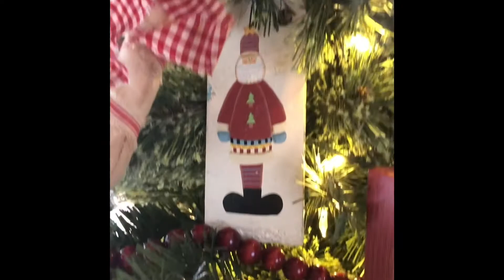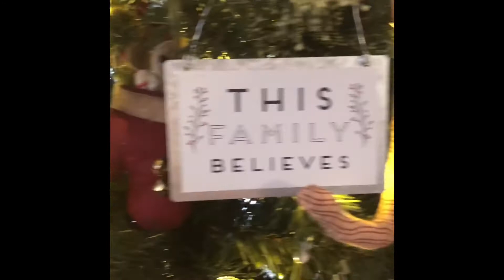2020 Christmas Tree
Come see my tree all decorated! I don’t do a super fancy tree like many others. I have a country, primitive, handmade tree. Almost all of the ornaments on my tree are homemade by me or my crafty friends. You’ll see quite a few of the ornaments from my videos! My tree is warm and inviting and filled with amazing talent and so many SNOWMEN!!! 🎄⛄️ I think you’ll love it! I hope you’ll find inspiration and enjoy this tree tour!

How many snowmen can you count?? ⛄️❤️